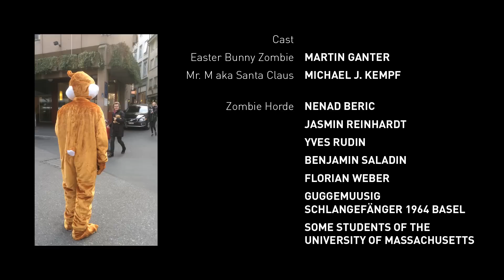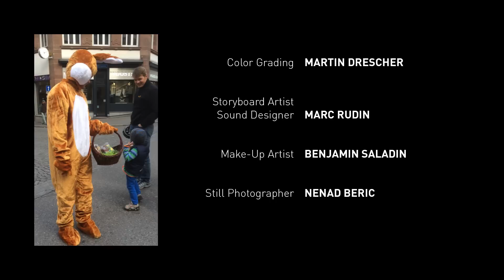Zombie Walk Basel 2015 – Der Tag nach Ostern – The Day after Easter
Wenn Basel menschenleer erscheint und die einzige Gestalt, welche durch die Schatten der verlassenen Strassen streift ein Osterhase ist, dann ist dies "Der Tag nach Ostern".

When there is not a living soul to be seen on the streets of the city of Basle and the only creature which walks through the shadows is an easter bunny, you know it’s "The Day after Easter".

Beware of the zombies!